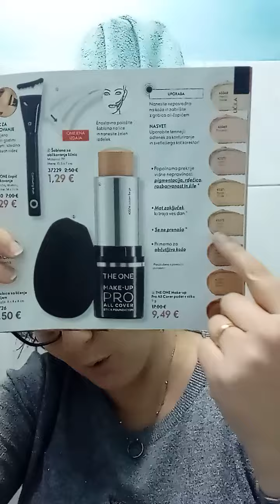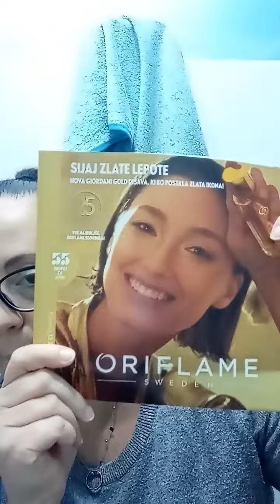provo con voi il fondotinta a Stick di Oriflame 😍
oggi ragazze e ragazzi ho provato il fondotinta in stick 🤩. è proprio favoloso, come ho detto è la prima volta che usavo questo tipo di prodotto e mi a veramente stupido 😱
se vuoi informazioni sull'azienda e sui prodotti contattarmi oppure clicca il link qui sotto